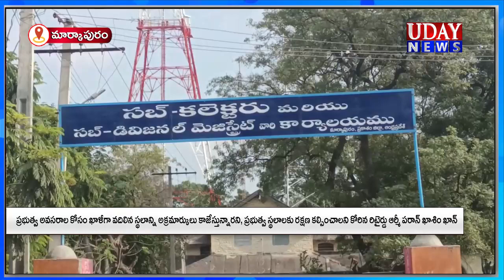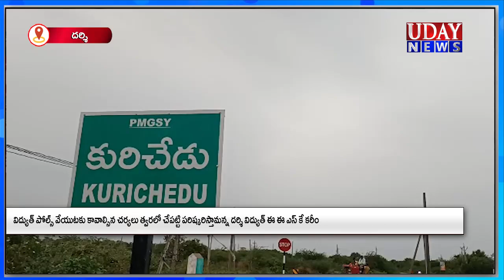16-10-2023 || UDAY NEWS MARKAPURAM / ఉదయ్ న్యూస్ మార్కాపురం